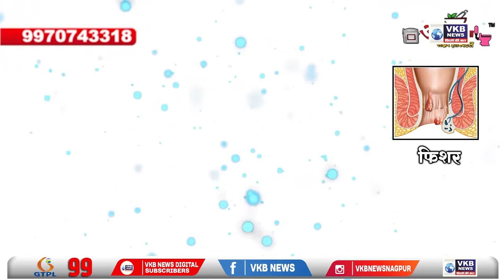नागपूर - राज्यात सुख, समृद्धी नांदू दे, असे साकडे घातले